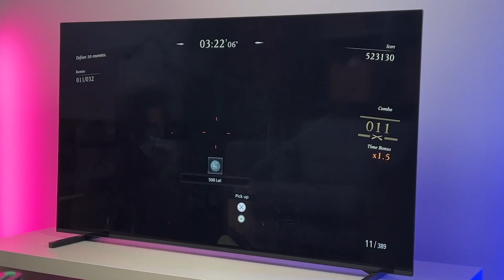ملخص تحدي اليوتبرز للفوز بتلفزيون Sony Bravia XR A80J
الاسبوع الماضي شارك فهد  في تحدي SONY BRAVIA XR A80J
وتم السحب على التلفزيون وتقديمه لواحد من المتابعين والف مبروك عليه

وفي هذا التحدي لعب على تلفزيون SONY BRAVIA XR A80J
والي فيه دعم لدقة 4K و 120  اطار في الثانية
وايضا يدعم Cognitive Processor XR والي بيقدم ألوان ودرجات وضوح رائعة وصحيحة

وبعد فوزنا تم التواصل مع الفائز واخذ بياناته كاملة